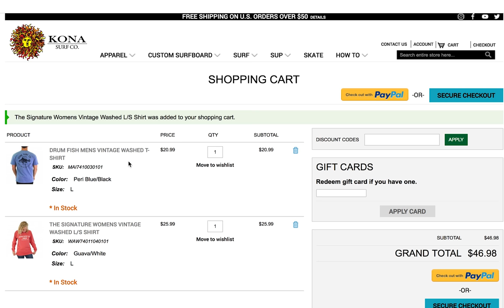KonaSurfCo.com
Can't make it in? No problem, Shop online today at Konasurfco.com